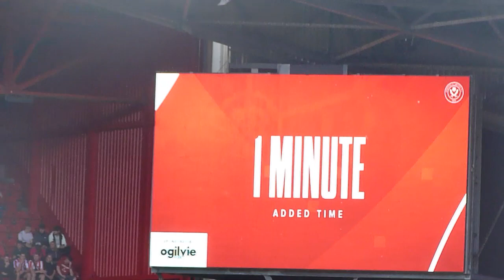Premier league Match Day Vlog- Sheffield united 0-1 Cristal Palace